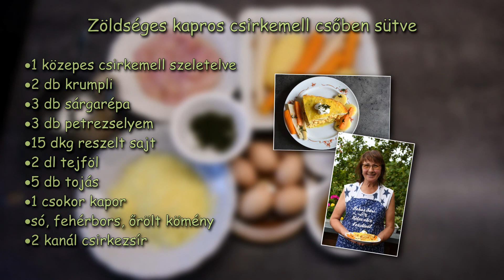Bálint Balázsné Teréz - Csőben sült kapros-zöldséges csirkemell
Dabasi digitális receptgyűjtemény - főételek